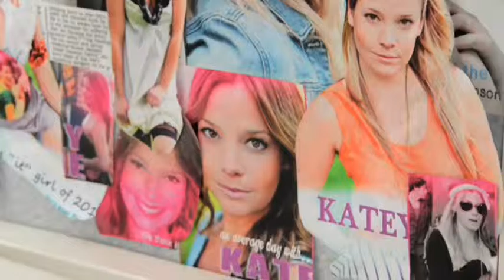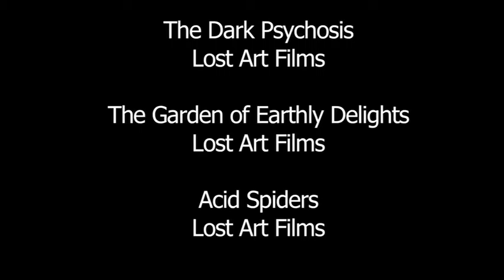Running on Empty S1 Ep1 - Stuart Simpson part 3/3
Stuart talks about making Chocolate Strawberry and Vanilla.